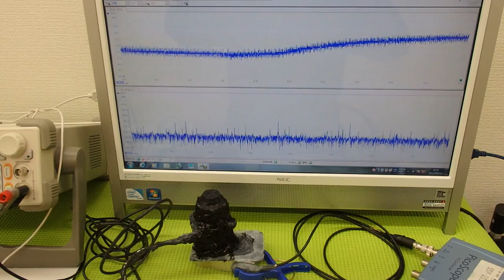オリジナル超音波プローブの「発振・制御」実験 Ultrasonic experiment （超音波システム研究所 ultrasonic-labo）